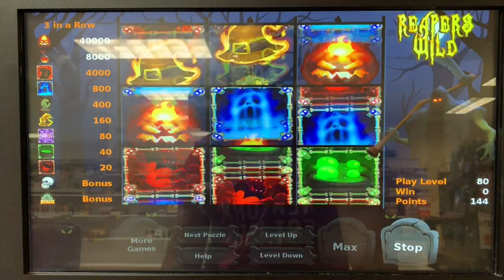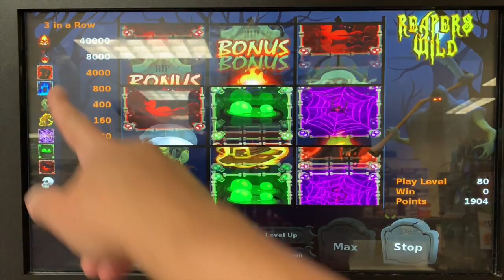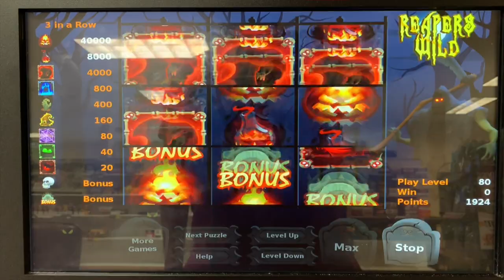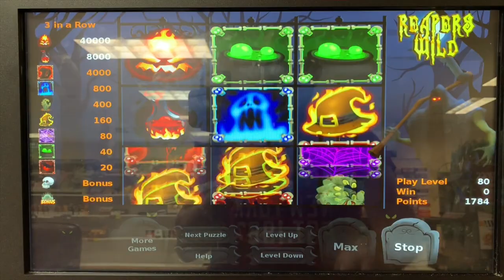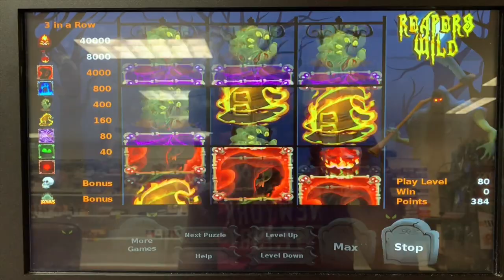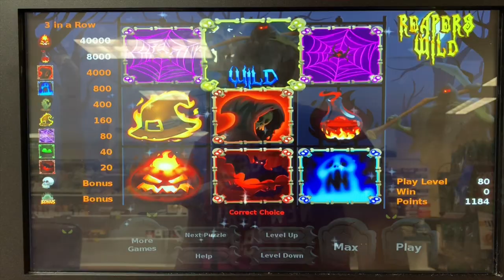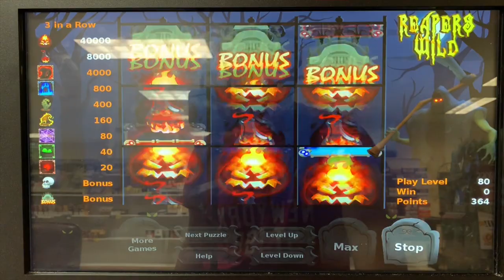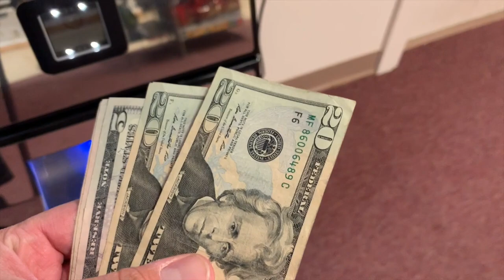Reapers Wild - Pennsylvania Skill Machine Play!